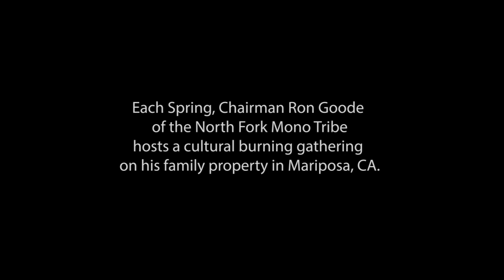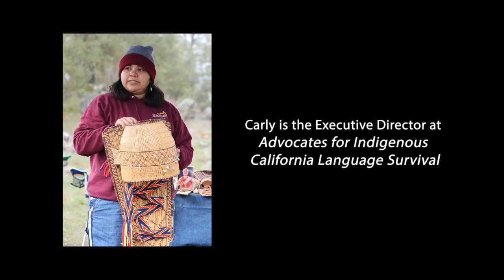Steps to Land Back: Land Access and Cultural Revitalization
When Native communities have safe, reliable access to land, good things happen. Families reconnect with traditions, ecosystems are cared for, and wholistic healing occurs for everyone. In this video, Redbud Resource Group explores the positive impacts of Native-led cultural burning events on Native people across generations and tribes, highlighting the importance of rematriating land to Native communities and increasing land access.

Copyright, 2022